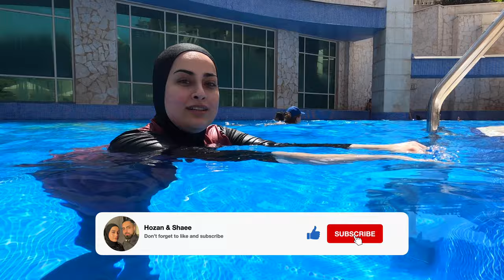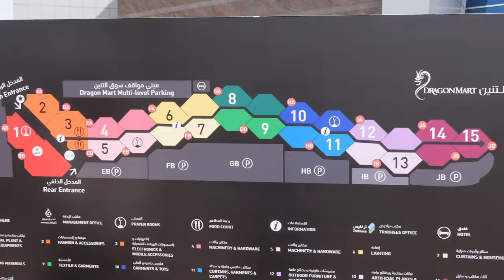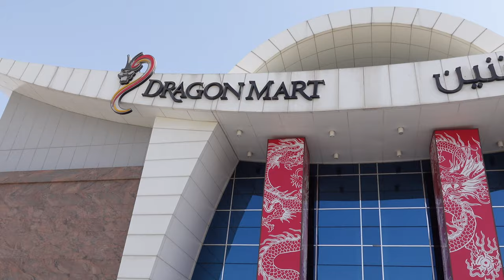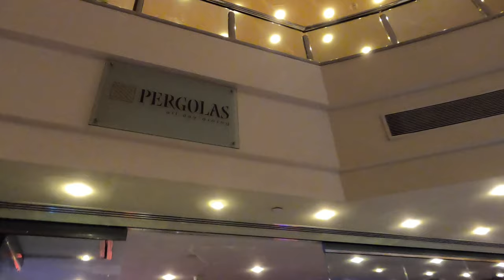Traveling to Dubai Ep 2 🇦🇪 Dragon Mart & Dubai water fountain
Supasi @DragonMartComplex akain ka boman habu vlog bkain la Mart'aka 🐉

Supasi @swissotelalmuroojdubai service'a bashakayan lagal xwardna xoshakayan 🥘

We thank @DragonMartComplex for they gave us permission to vlogging there 🐉

We thank @swissotelalmuroojdubai for their hospitality and for the delicious food 🥘